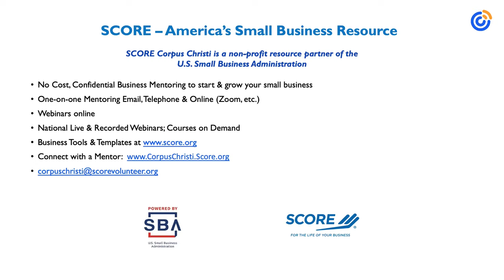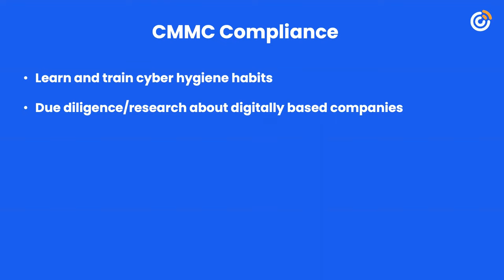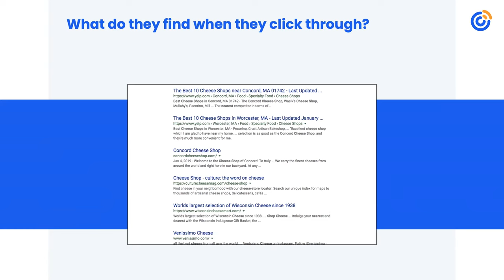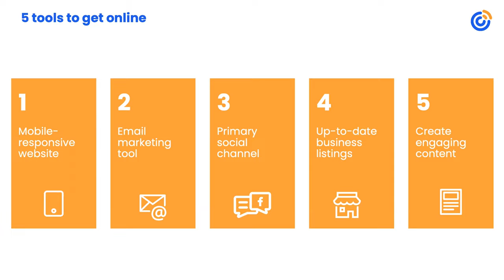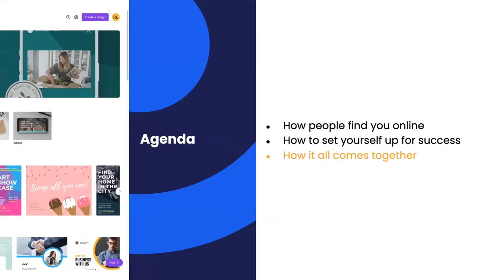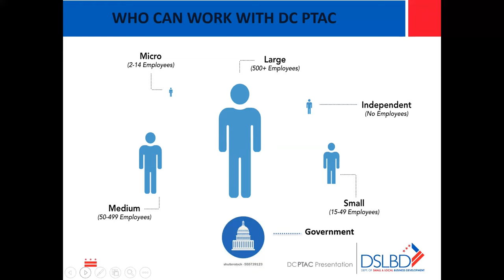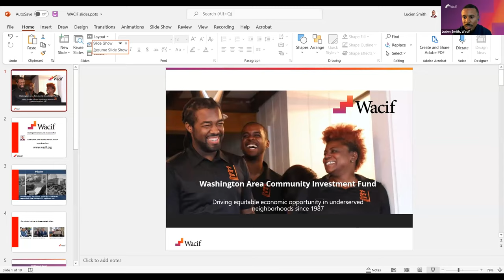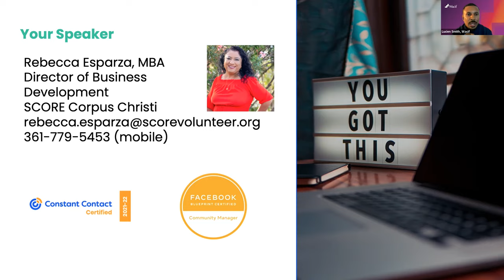Social Media Strategies That Win Government Contracts | Resilient CEO Series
Did you know government agencies look at your social media presence and branding as part of the application process for bids? In this interactive session with government partners, we will learn how to develop game-changing, social media marketing strategies that win government contracts.

Government agencies are actively considering a business’s social media presence when evaluating contract proposals. In 2020 alone, small businesses secured $145.7 billion in contract dollars from the federal government. Despite this record-breaking funding, the increasingly competitive market makes it challenging for small businesses to advertise and provide their services to the government.

Join this workshop led by the D.C. Procurement Technical Assistance Center, a program of the Department of Small and Local Business Development, and digital marketing experts, to learn how an effective social media strategy can:

Raise brand awareness
Engage and educate your target agencies
Build credibility
Improve customer service
Drive website traffic
Reduce marketing budget